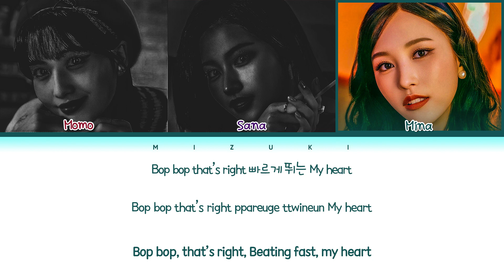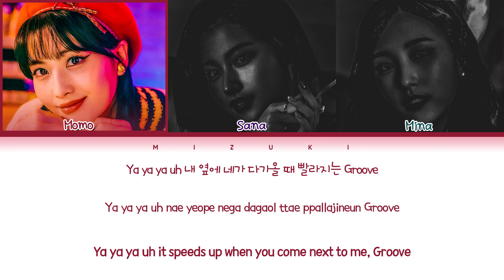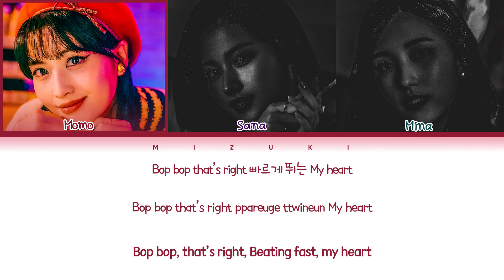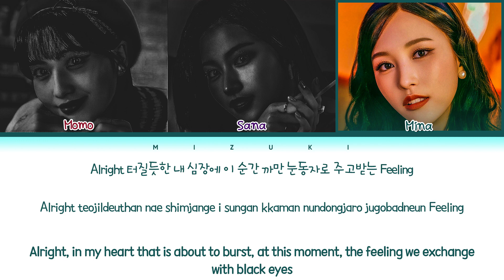[Request #153] How Would MISAMO Sing - 'BOP BOP!' (Color Coded Eng/Rom/Han/가사)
Please respect this request and if you don't like the video, you can leave, no rude comments nor INAPPROPRIATE comments about it, If I see any of them, I will automatically disable them, we are here to respect others.

• Artist: VIVIZ (비비지)
• Song ♫: BOP BOP!
• Album: The 1st Mini Album ‘Beam Of Prism’ [EP]
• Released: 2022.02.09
*Momo* – 53.64 seconds
*Sana* – 70.51 seconds
*Mina* – 60.75 seconds

Requested By: TWICEBLACKVELVET

1. This is MY Opinion you don't have to agree. You can tell me what you like and what you would change just do it in a RESPECTFUL manner.
2. DO NOT rudely argue in the comments with me or anyone else, it's just color-coded lyrics.
3. I know MISAMO USUALLY sings the chorus individually but since this song is ORIGINALLY sung with all members singing AND it would sound REALLY weird if one person was singing, I just left it as is.
4. I gave lines based on VOCAL ABILITY, POSITIONS, TYPICAL color-coded lyrics, and how each member SOUNDS LIKE.
5. This is just based on my experience that works that I want to share.
6. I'm not judging why this person is last or first cause I like MISAMO and VIVIZ at the same time so yea.